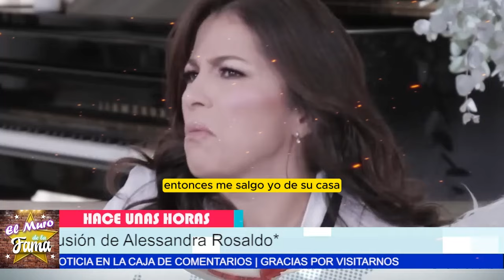😱💔SECRETOS EXPL0S1V0S:Lo que NO sabías sobre el noviazgo de Alessandra Rosaldo y Ernesto D’Alessio 🤫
"Recuerda esos momentos en los que creías que habías encontrado el amor verdadero, solo para darte cuenta de que no era más que una ilusión pasajera. Esa sensación de vacío cuando te das cuenta de que tus sueños se desmoronan."
"Pero piensa en esto: a veces, de esas ruinas nacen nuevas oportunidades. Aunque el camino sea difícil, hay una luz al final del túnel. ¿Quién sabe qué maravillas te esperan cuando te atrevas a mirar más allá del dolor?

Entertainment
Television program
noticias de espectaculos
espectaculos noticias
noticias de la farandula
tv mexicana
Televisa espectaculos
chismes
escandalo de los famosos 2024
farandula 2024
chisme de farandula
karol tamiko
programa hoy
suelta la sopa
polemica
Ventaneando